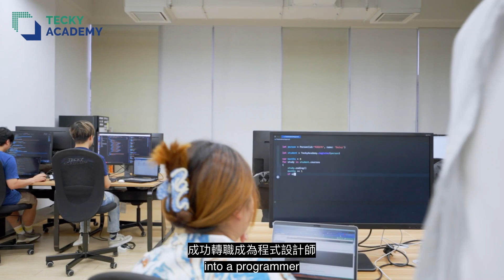週末歡樂聯賽 2023-11-25 調景嶺體育館 Barra vs 寶馬山寨 Q4